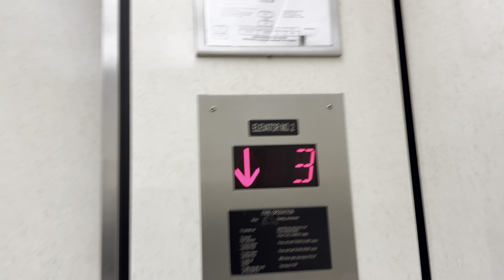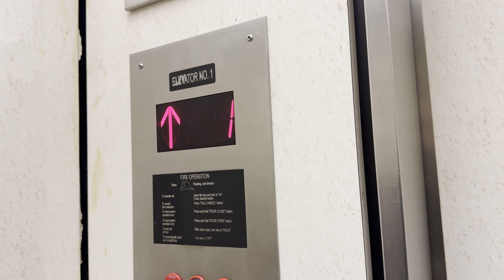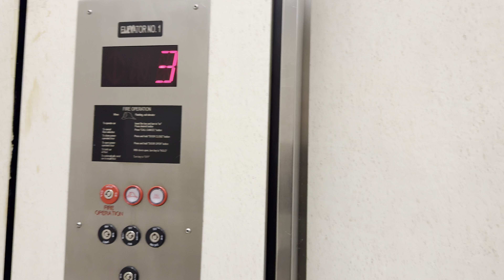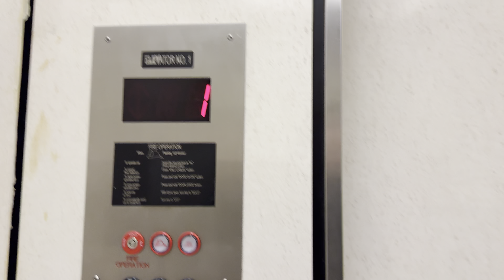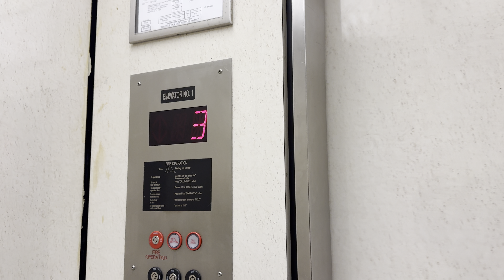EPIC MOTORS: Dover Hydraulic Elevators at JCPenney at Oxford Valley Mall in Langhorne, PA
Built in 1973, these elevators immediately took me back to Sunrise Mall